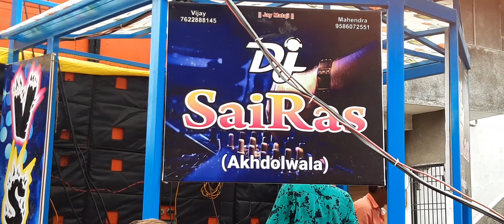GANPATI VISHARJAN | ANAND | FULL VIBRETION | DJ SAIRAS | AAKHDOLWALA | 2019 | DJ VIJAY IN THE MIX